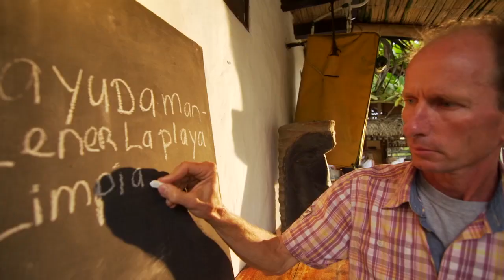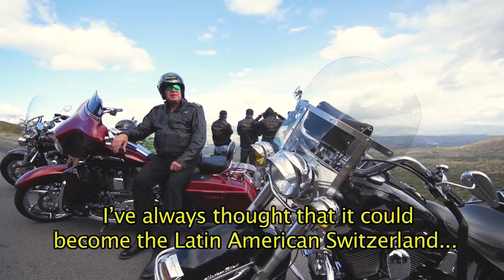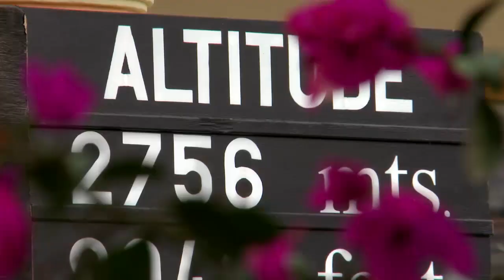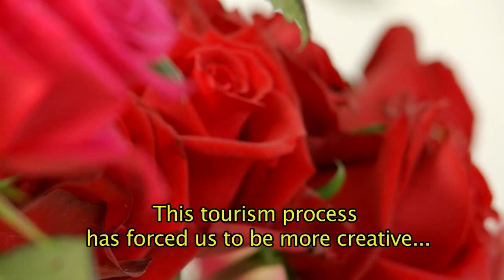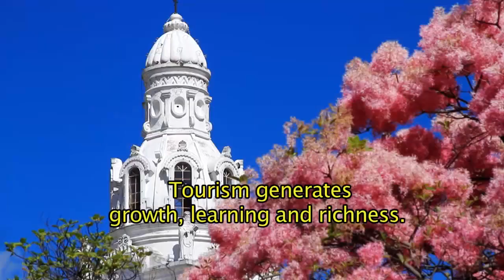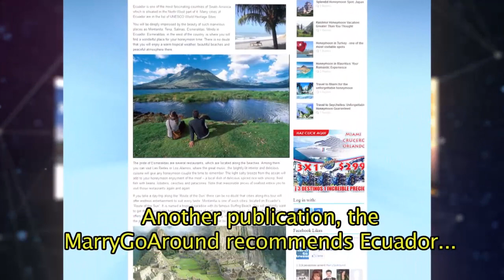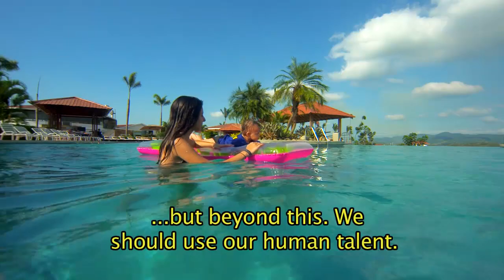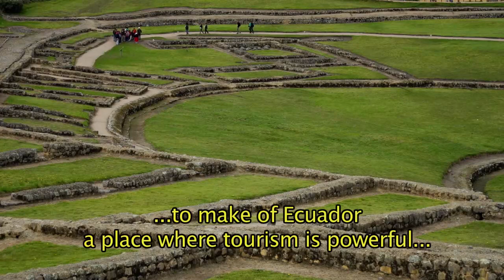all you need is Ecuador